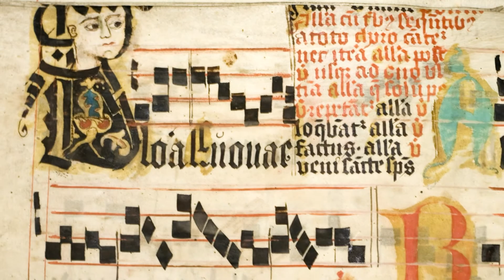Klasztor w sercu miasta - remont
Realizacja:
Dawid Cierpikowski, Jakub Kawa
Muzyka: Wykorzystano fragmenty utworów na licencji Creative Commons (Epic Soul Factory - La Buscqueda Ianna, Petite Viking - The Dungeon) oraz fragmenty chorałów dominikańskich.